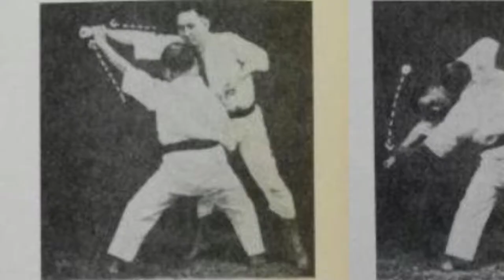Form or Function? What is more Important in Martial Arts?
It's not a new question, but it is always relevant to contemplate whether form or function is the main reason why you study martial arts!

That way you can stay up-to-date with all the channel has to offer!

If you want to learn more about Karate, you can get your own copy of the Bubishi

I can always recommend working on Cardio, and here’s a piece of gear that can really help you keep track of your goals and achievements!
Garmin Forerunner 45s

If you like the microphone I use: